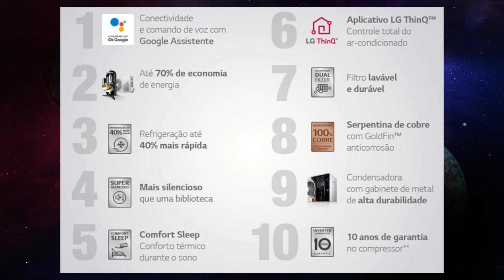ar condicionado inverter lg voice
Capacidade de refrigeração (Min/Nominal/Máx): 2.010/ 9.000/ 10.000
Até 70% de economia de energia
Refrigeração até 40% mais rápida
Super Silencioso
LG ThinQ® : Conectividade e comandos de voz com Google Assistente
Serpentina de Cobre

Ar Condicionado LG DUAL Inverter VOICE 9.000 Frio 220V
site que indicamos

lg dual inverter 12000,lg dual inverter 9000,ar condicionado 127v inverter lg,lg dual inverter 18000,ar condicionado lg dual inverter 9000 quente e frio,ar condicionado lg dual inverter voice,lg dual inverter 9000 consumo,lg inverter,ar lg,dual inverter,dual inverter voice,dual inverter voice
lg,